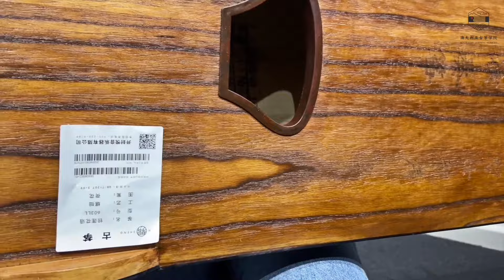AGA E09「Guzheng Unbox 古筝开箱」QinSheng 603LL "Anemone Flower" Unboxing| 琴昇 603LL "银莲花语" 开箱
《QinSheng 603LL "Anemone Flower" Unboxing| 琴昇 603LL "银莲花语" 开箱》- Australian Guzheng Academy 澳大利亚古筝学院

SPECIAL THANKS: : SHERRY PENG
SONG: 《Tidal Wave》- SLIENT PARTNER
PRODUCTION: AUSTRALIAN GUZHENG ACADEMY